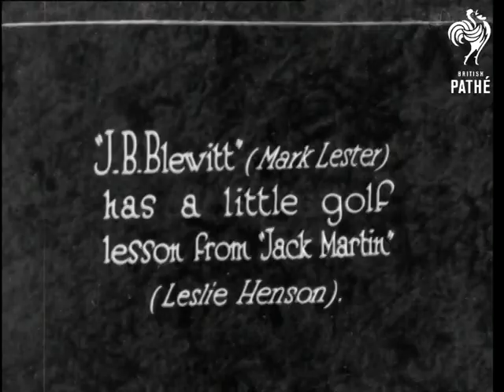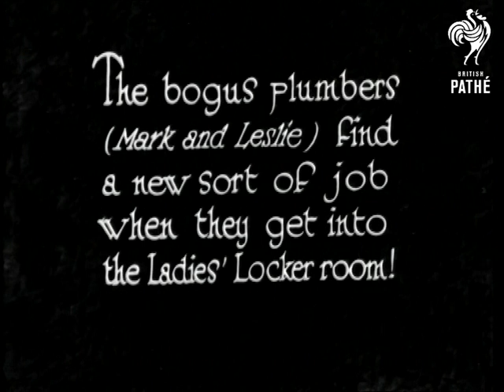A Trifle From "Follow Through" (1929)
Scenes from the new Musical Comedy "Follow Through" at the Dominion Theatre in London featuring Elsie Randolph, Leslie Henson, Mark Lester and Ada May.

Stage set.   A man and a woman dance - a jaunty "Lambeth Walk" style dance.  They strut around the stage arm in arm and the woman kicks the man on the backside.  Mark Lester and Jack Martin do a little golf skit. They are dressed in ridiculous golfing outfits.  Leslie loads Jack down with lots of bags and a pair of blinkers.  Leslie crouches down on the stage and places a training golf tee on the ground.  He hands Mark a golf club and gives him tips on his technique.  They get all tangled up and slapstick business ensues.  Mark takes a shot.  Leslie falls over and bends his golf club.

Elsie Randolph and the chorus boys and girls do a dance routine.  The boys are dressed in golfing "plus fours" and two tone golfing shoes.  The girls wear flapper style outfits with cute little cloche hats.  the girls bounce around with their skirts flapping then do some high kicks.  Mark and Leslie do a turn as bogus plumbers in the ladies' locker room!   Great M/S of chorus girls posing by set lockers in skimpy outfits and dressing gowns.  They read magazines and one smokes with a long cigarette holder.  Extremely glamorous!  It is the set of a locker room.  Mark and Leslie come in dressed as plumbers with fake moustaches and bowler hats - funny business ensues including an explosion and them climbing on top of the lockers.  Very silly.

Note:  I think an extract from this film is to be found in "This Was Yesterday" - a slapstick massage routine.
 FILM ID:1170.06